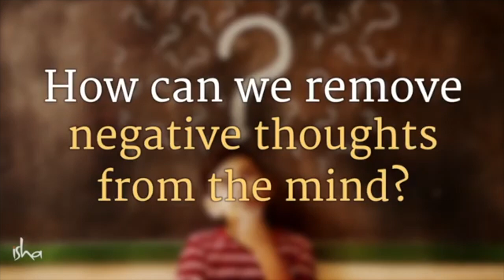Sadhguru - Put An End To Negative Thoughts, Once & For All